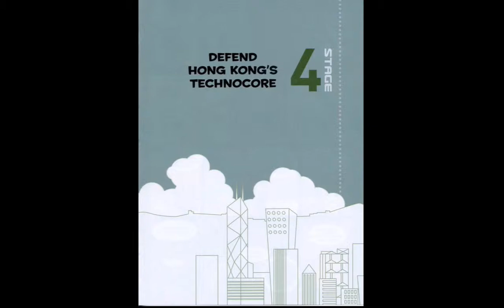Stage 4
Scratch Comic